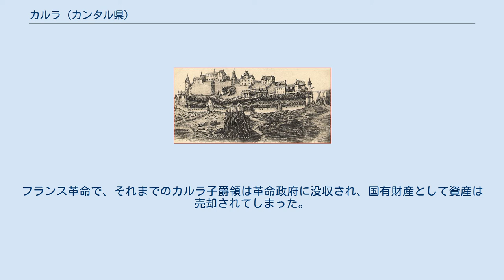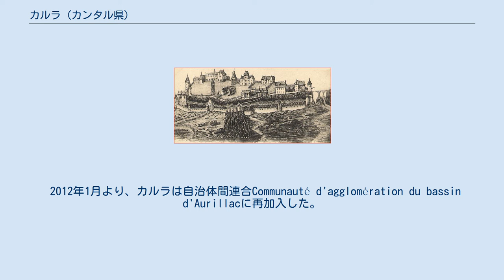カルラ (カンタル県)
カルラ （Carlat）は、フランス、オーヴェルニュ＝ローヌ＝アルプ地域圏、カンタル県のコミューン。
 カルラはオーリヤック盆地にある小さな村である。
家屋は玄武岩の地形の上に、古い溶岩流の跡である岩と向かい合って建てられている。
 破壊される以前のカルラ城。
16世紀の絵 カルラの岩山の上には8世紀から城があった。
その場所は谷を越え、息をのむようだった。
1604年、アンリ4世軍が城を荒らしている。
フランス革命で、それまでのカルラ子爵領は革命政府に没収され、国有財産として資産は売却されてしまった。
19世紀の後半、カルラ子爵の称号を継承していたモナコ大公アルベール1世への返済にあてるために、カルラの岩山はオート・オーヴェルニュ会社に買収された。
 2008年、カルラの首長は、イタリアのコムーネであるブルーニとの姉妹都市関係について言及した。
カルラとブルーニの2自治体をつなぐ取り組みは、当時のフランス大統領ニコラ・サルコジの夫人カーラ・ブルーニ＝サルコジ（彼女のCarlaという名はイタリア語ではカルラと呼ぶ）にちなんだもので、村の名前を宣伝して観光収入につなげようというものだった。
2010年7月、姉妹都市協定が正式に結ばれた。
その後、ブルーニはヴァッラルサに併合され、教区の1つとなっている。
 2012年1月より、カルラは自治体間連合Communauté d'agglomération du bassin d'Aurillacに再加入した。